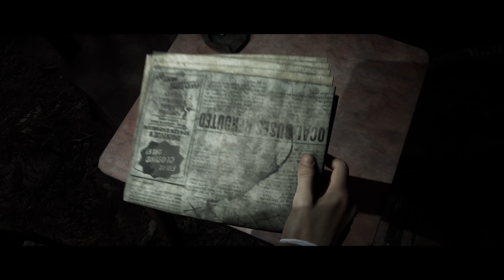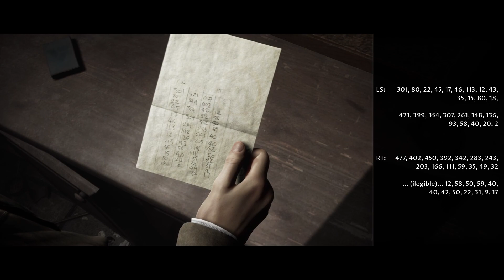The Dark Pictures Anthology: Little Hope La niebla maldita y el bar